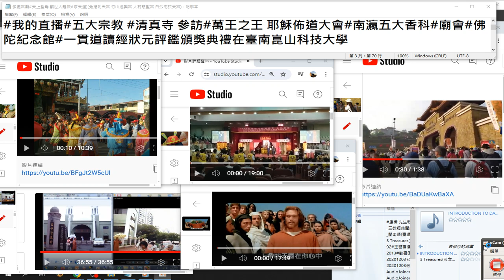錄製 2024 06 25#我的直播 五大宗教 摘錄